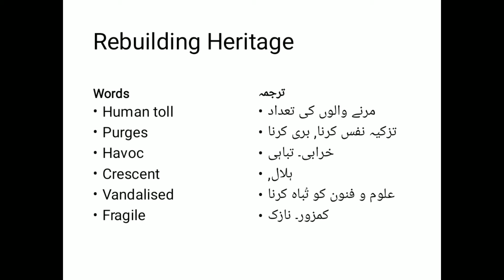Within One Minute Daily Dawn Columns Vocab dated 12-02-2021/ take screenshots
Video from Muhammad Abbas